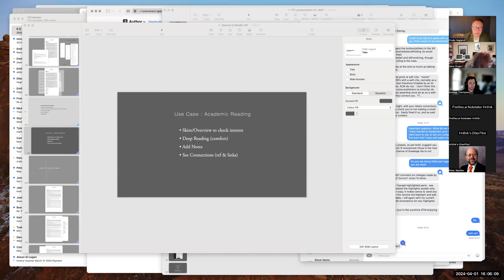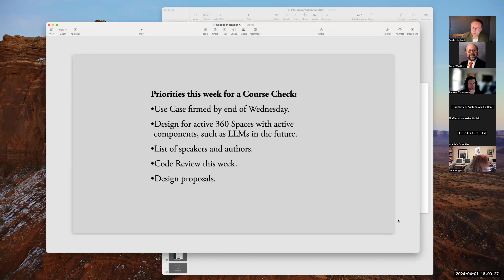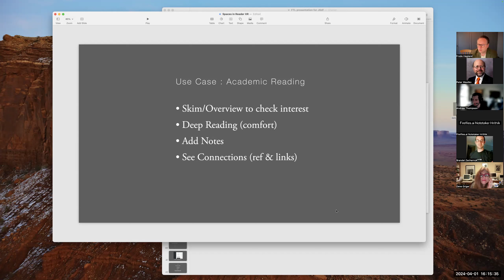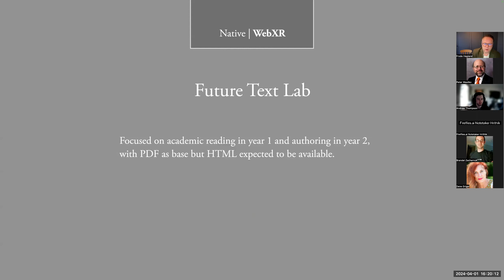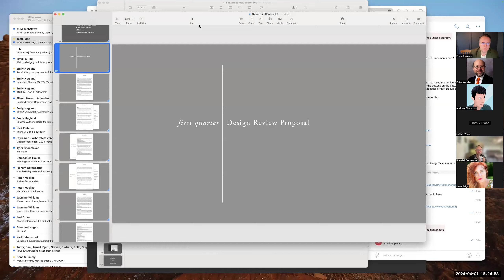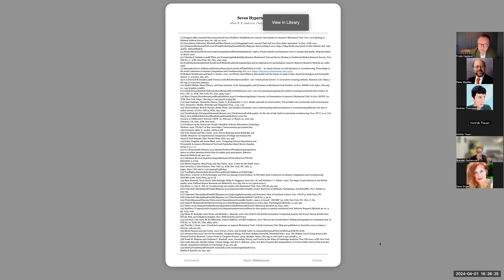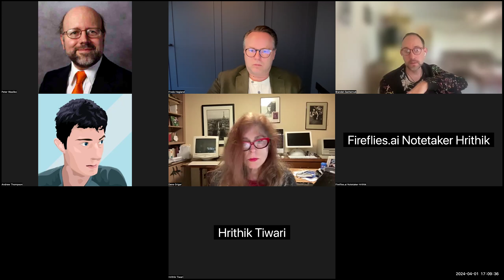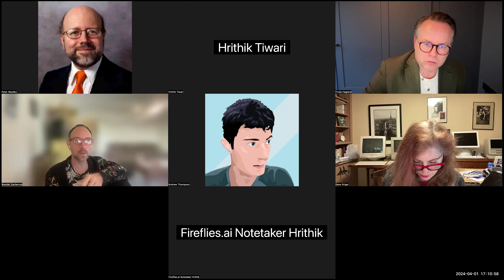1 April 2024